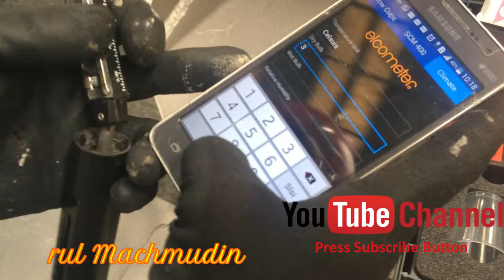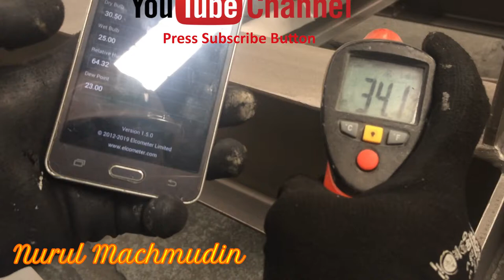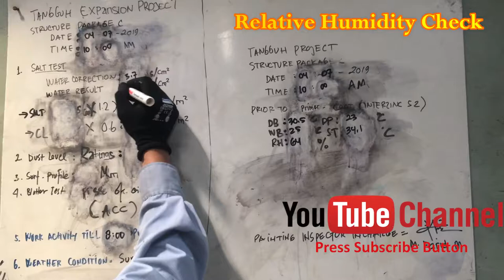Tips Painting and Coating - Surface Preparation Standard Part 06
Tips Painting and Coating - Surface Preparation Standard : This was straightforward enough until the industry demanded a new specification for a cleanliness grade that could cut costs by replacing White Metal in situations where near-white was good enough. ISO adapted it into their established order as Sa 2 1/2, Very Thorough Blast Cleaning, but SSPC went outside the order, adding it chronologically as SP 10 Near White. The two versions were not equal: Sa 2.5 permitted stains, streaks and shadows from rust, mill scale and coatings to remain on up to 15%* of the surface, whereas SP 10 allowed for only 5%